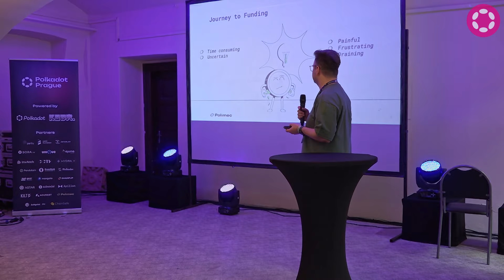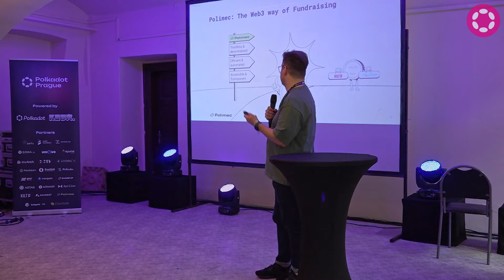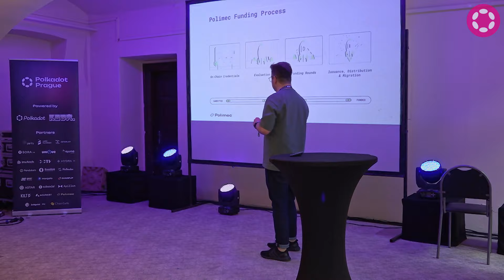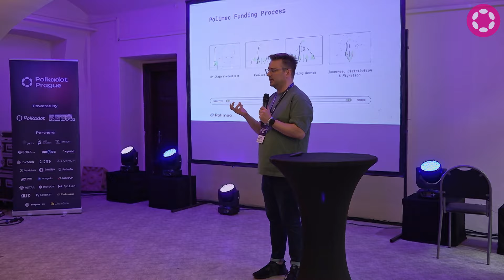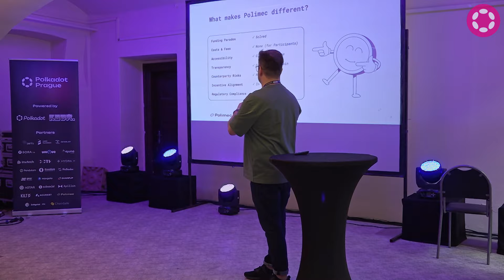Decentralised Fundraising For Web3 by Kasper Mai Joergensen | PolkadotPrague 2023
Join us as Kasper Mai Joergensen, the co-founder of Polkadot, introduces revolutionary strategies for decentralised fundraising in the Web3 space at PolkadotPrague 2023. Gain insights on regulatory compliance, maximizing benefits from VC, private investors, and the community, along with the importance of community-sourced due diligence.